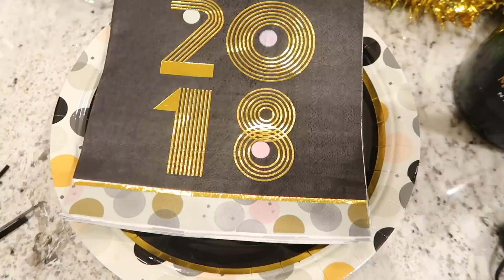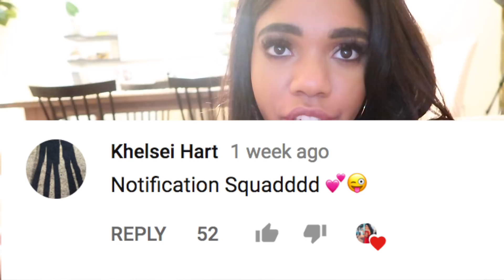My New Years Kiss!!!!! | TTLYTEALA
I tell you who i kissed on new Years!
TURN ON MY POST NOTIFICATIONS FOR A SHOUT OUT IN MY NEXT VLOG
tealad2
GET FREE DELIVERY USE MY CODE L99PE
BEFORE YOU LEAVE A RUDE COMMENT KNOW THAT KARMA IS REAL AND NOBODY NEEDS BAD KARMA.

FAQ
Age 21

Snapchat ↬ TTLYTEALA
tiktok ↬ TTLYTEALA